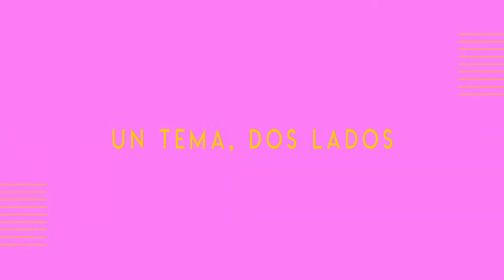PROGRAMA FOTOGRAFÍA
La fotografía artística en todas sus vertientes. Nos acompañan expertos en el tema.